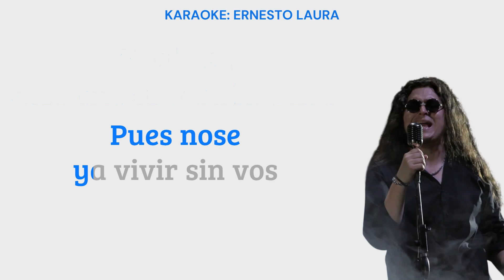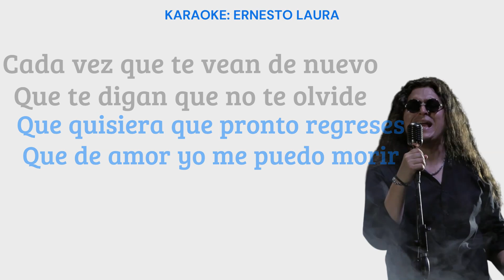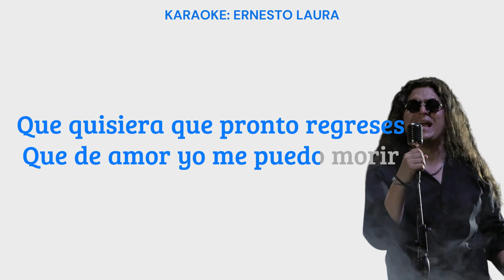Los Gorilas - Cada vez - letra